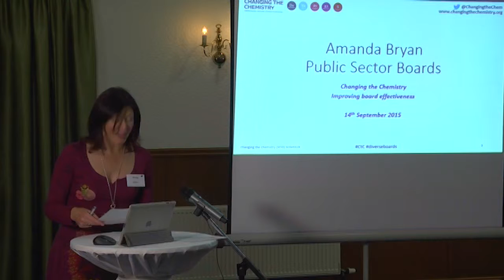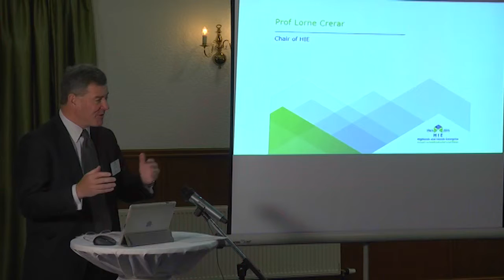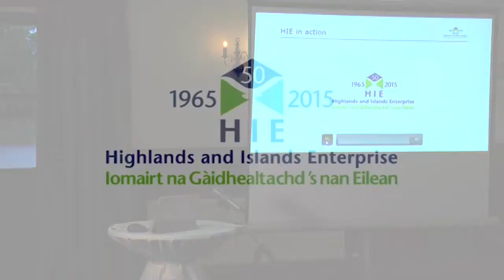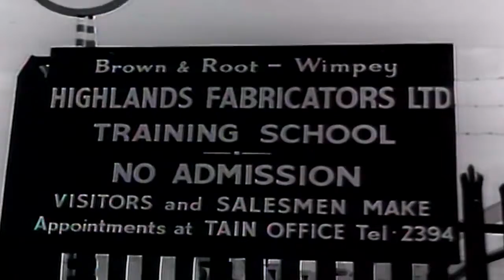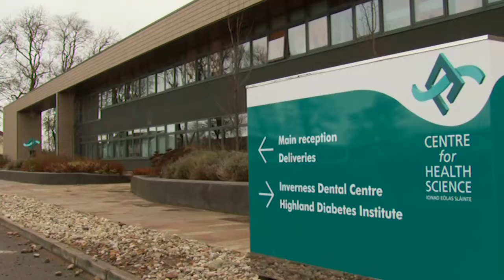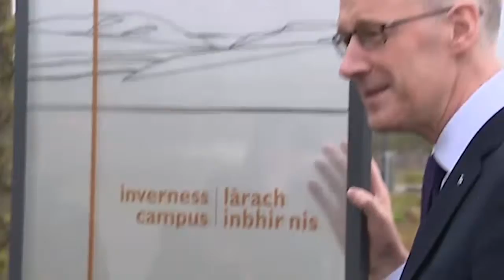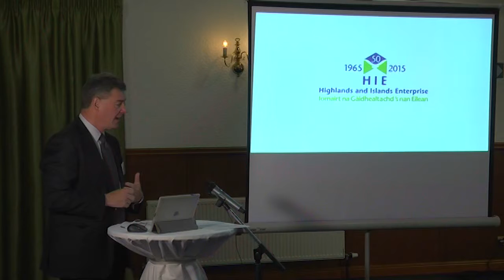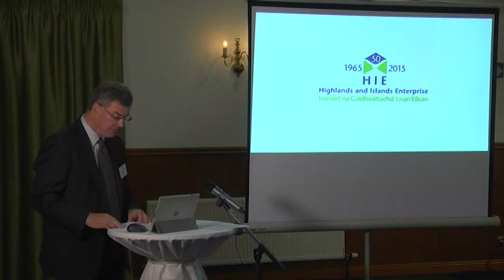Public Sector Boards - Quality through Diversity: part 3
Professor Lorne Crerar, Chair of Highlands and Islands Enterprise, describes the work of the board, and introduces a short video commemorating 50 years of progress since the HIDB was established in 1965.

The event was organised by Highlands and Islands Enterprise, Scottish Natural Heritage and Changing the Chemistry, and held at Lochardil House Hotel, Inverness on Monday 14 September, 2015.